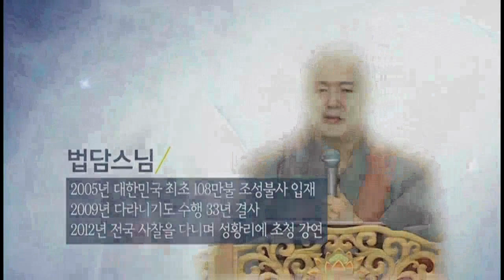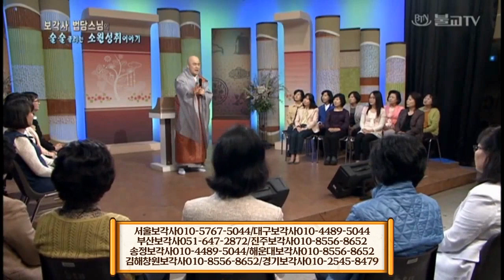[불교]법담스님 술술시리즈70"맞고 사는 남자들"